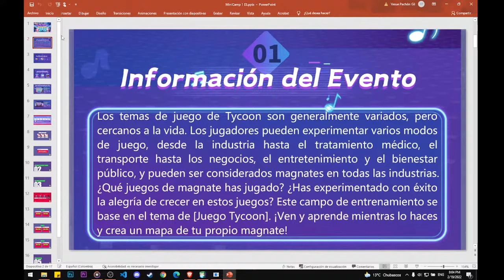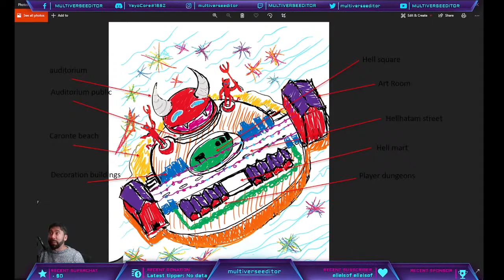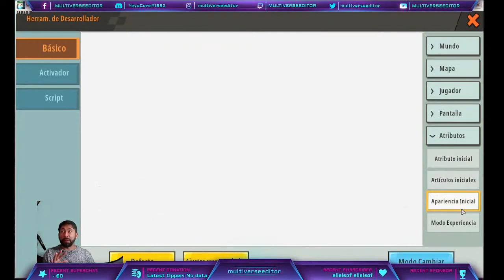✂🇪🇸 RESUMEN: Fiesta tycoon #2 😈🎉🎙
Mari moreno se toma el streaming

00:00 Fiesta y chistes maloooooos
09:53 Qué es el Mini Camp
13:25 Calendario de Clases
16:53 Crear mapa y configurar reglas

En el infierno de ls fiestas solo tenemos una regla, Festejar hasta el final del mundo
Esta noche, coronamos al rey del carnaval del infierno!

En este Mini Camp aprenderemos a hacer una tycoon / juego social!

☠ Mi UID 2769323
🎮 Mapa de ejemplo: Fiesta Infernal